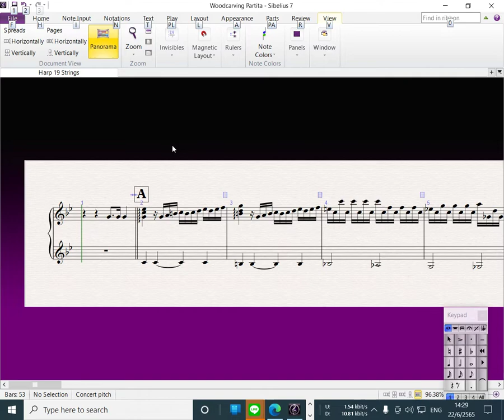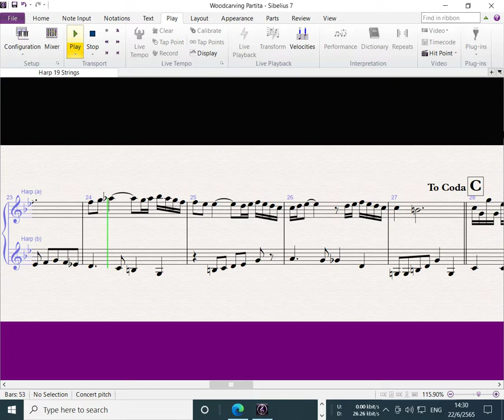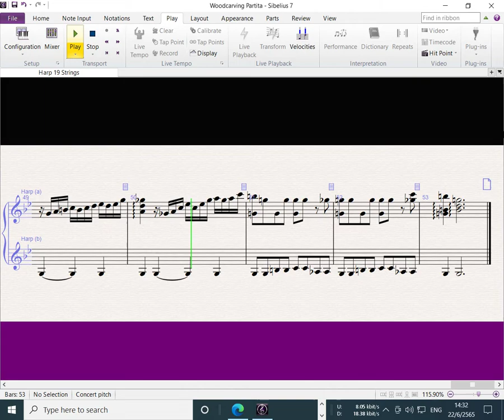Castelvania Woodcarving Partita : Harp 19 string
Castelvania Woodcarving Partita arrangement for Harp 19 string.